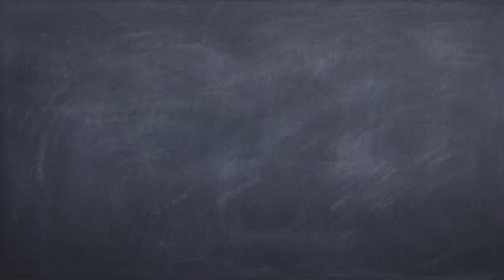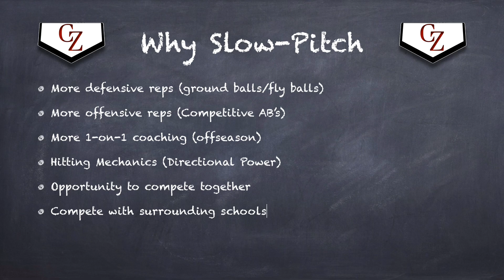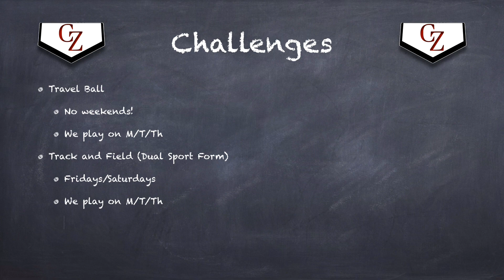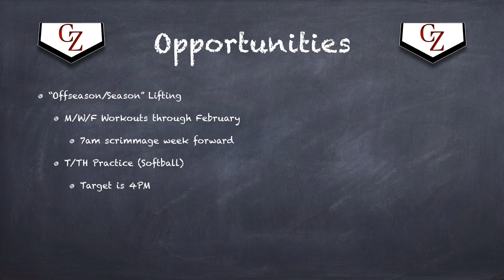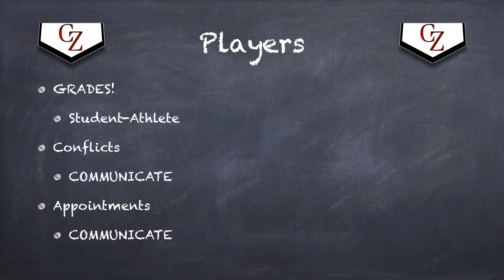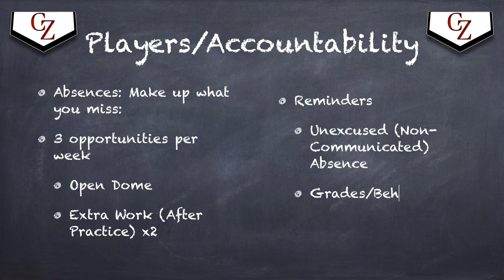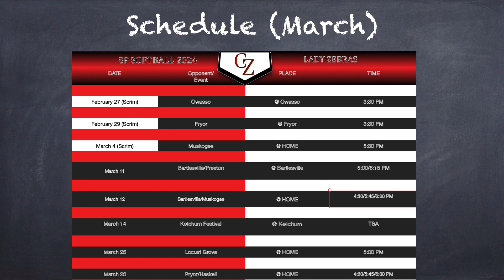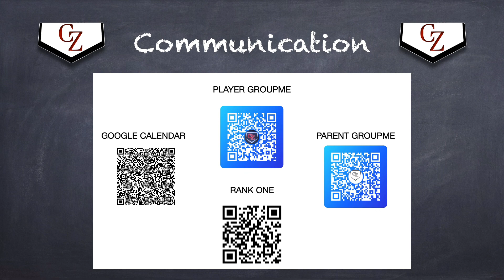February 5, 2024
These are the slides from the SP Parent Meeting for those unable to attend. Go Zebs!